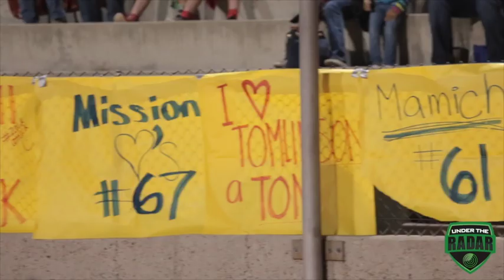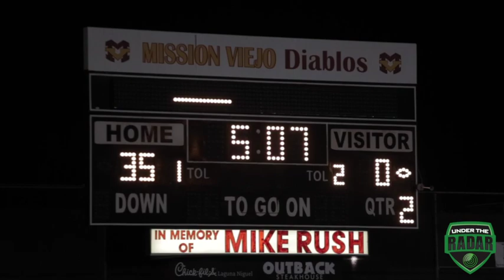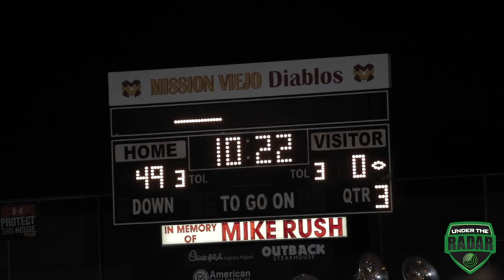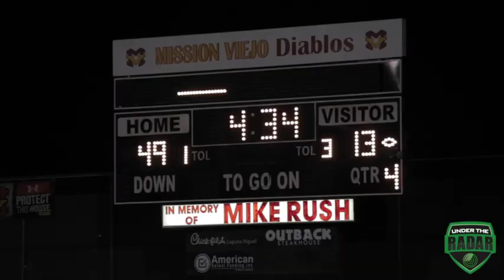CIF West Valley Division Playoffs 2015 : Mission Viejo vs Hart - HSFB California